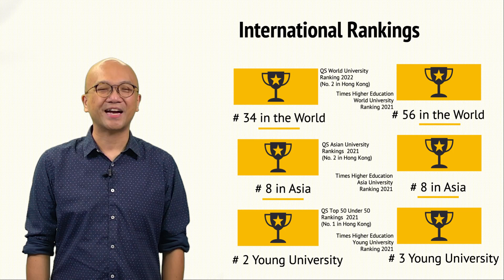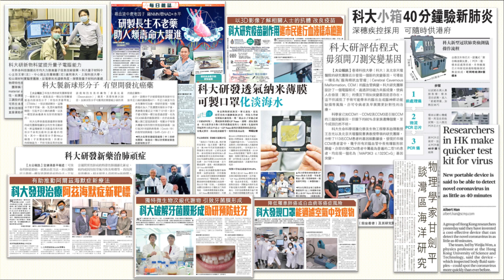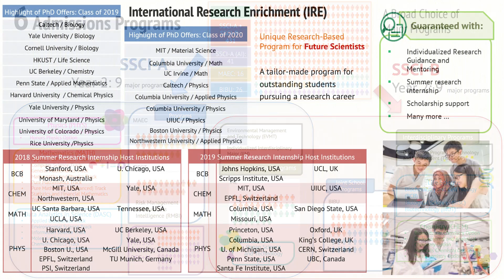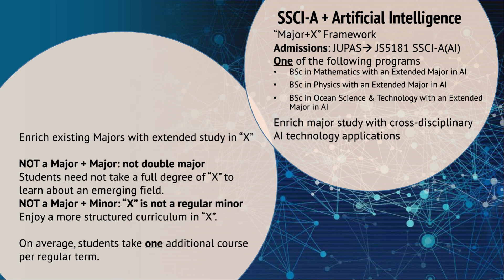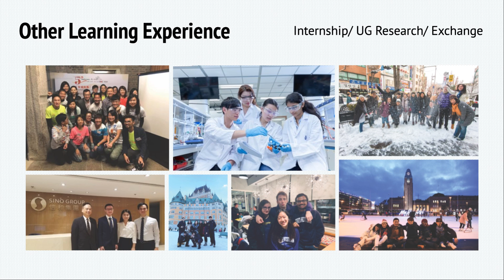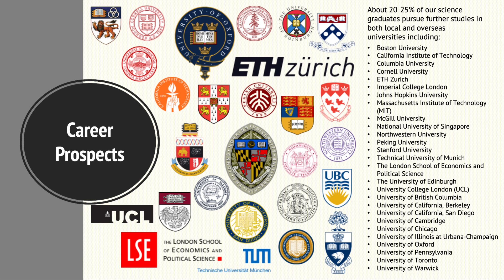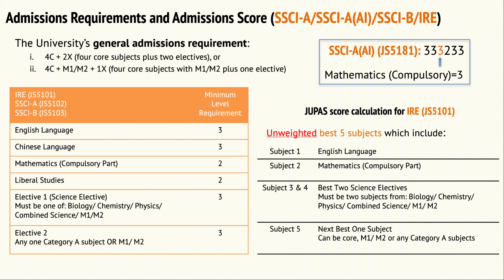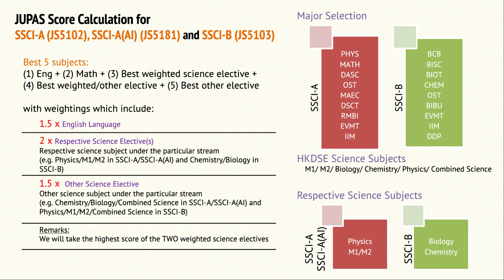HKUST Admissions Talk - School of Science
Presented by Prof. Tim LEUNG, Associate Dean of Science